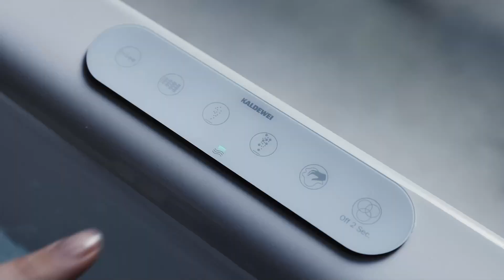KALDEWEI Body & Soul Whirlwannen: das vollkommene Massageerlebnis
Body & Soul Whirlwannen von KALDEWEI bieten zahlreiche Komfortfunktionen für ein optimales Massage- und Entspannungserlebnis. In diesem Video werden Ihnen einige davon in aller Kürze vorgestellt.